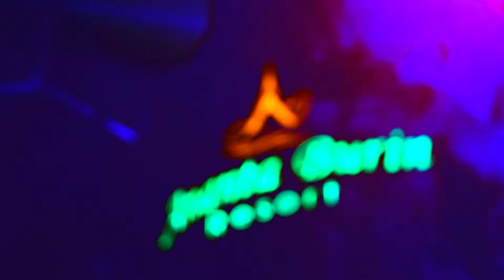Songkran Pool Party 2019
เก็บตกบรรยากาศงานวันสงกรานต์ "ราตรีนี้อีกยาวไกล"

แสง สี เสียง พร้อมนะจ๊ะ
ความสนุกแบบไม่สิ้นสุด
เพราะเราจุดประกายความมันส์เต็มพิกัดไว้ ที่นี่
สวนน้ำที่ครบครันและที่เดียวในอ่าวนาง
"อนันตบุรินทร์ รีสอร์ท"